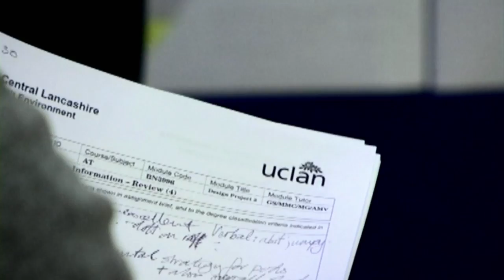UCLan Building Surveying